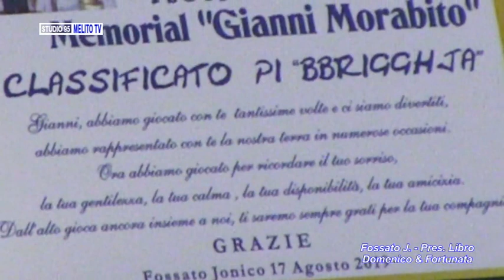FOSSATO J. - PRES. DEL LIBRO DI MIMMO PELLICANO' " DOMENICO & FORTUNA "TA